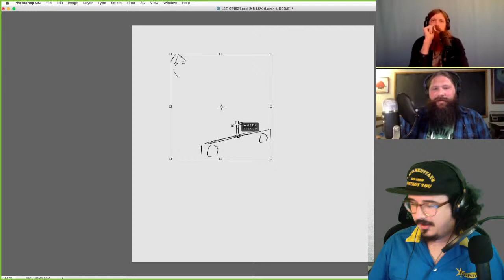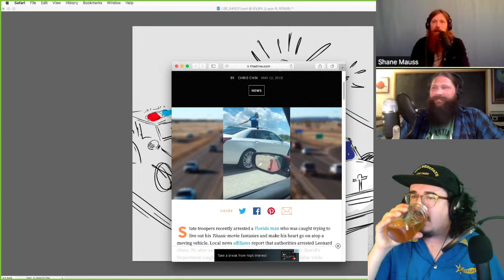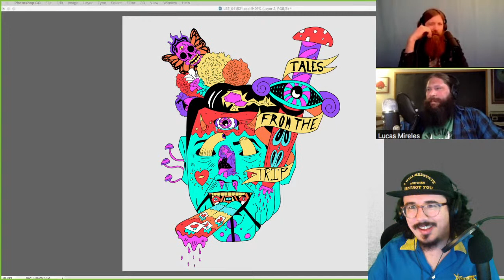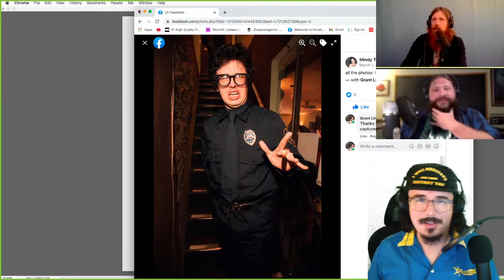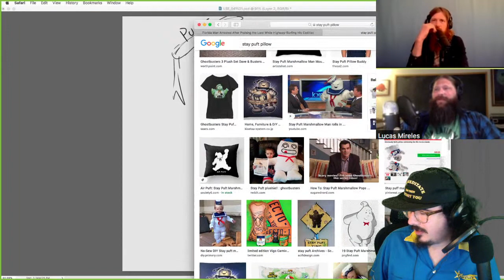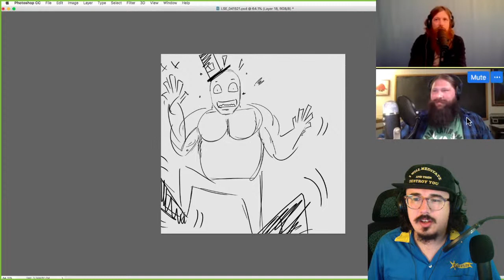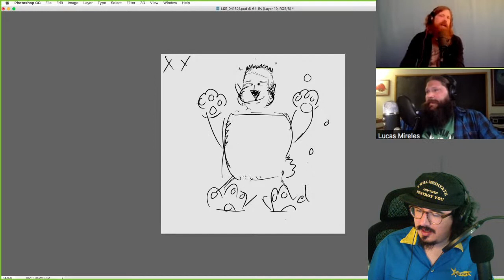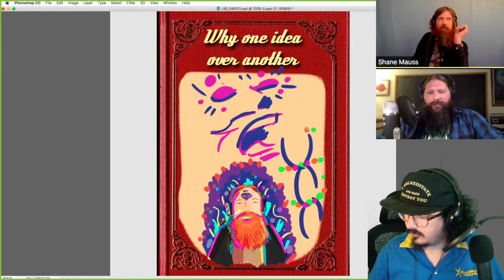🔴"Tales from the Stream" with Guest Shane Mauss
Join the animator behind the Tales from the Trip series, Grant Lindahl, as he and his co-host Lucas Mireles play games and take suggestions for what Grant should animate in real-time on the stream. Each week, the stream will also feature a special guest. Today's stream (4/15) features comedian and repeat Tales from the Tripster, Shane Mauss.

Stream starts at 10pm EST on April 15th.